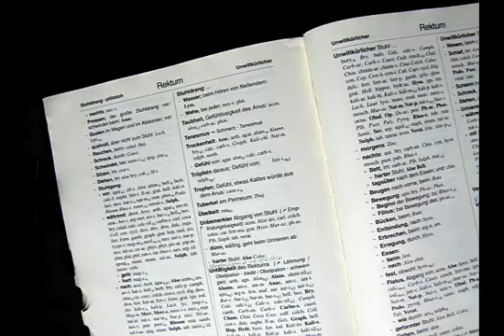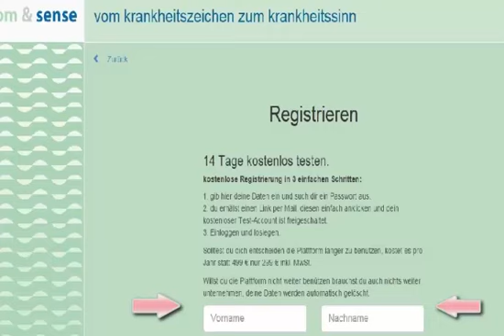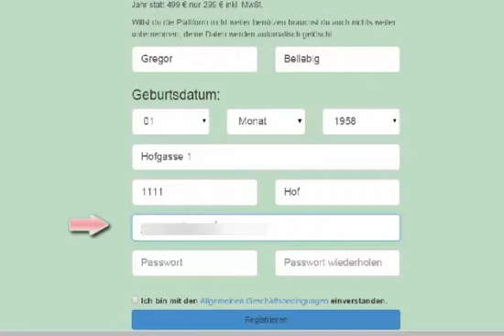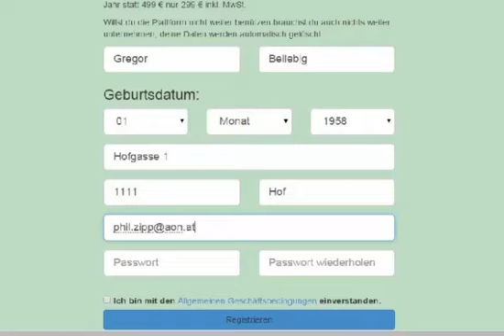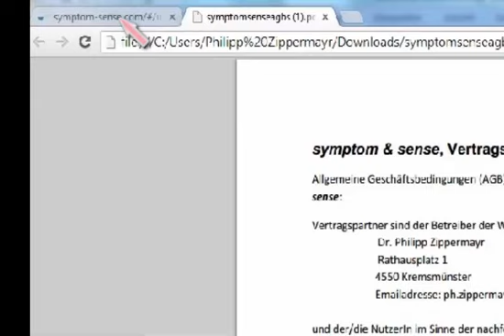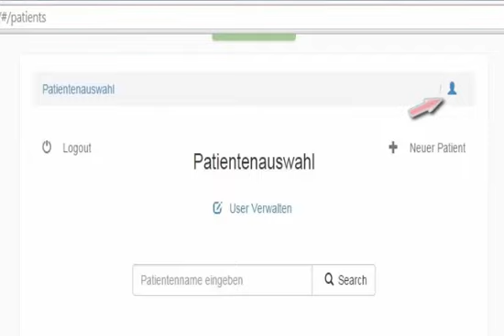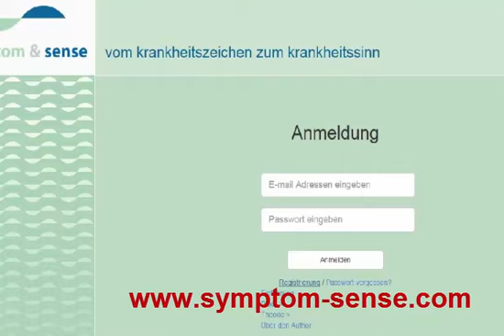symptom sense Kurzbeschreibung + Login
kurze Erklärung, Dateneintrag, Passwort, Geschäftsbedingungen, Registrierung, Emailadresse bestätigen, Beginnen.